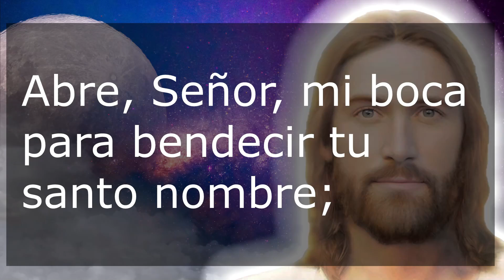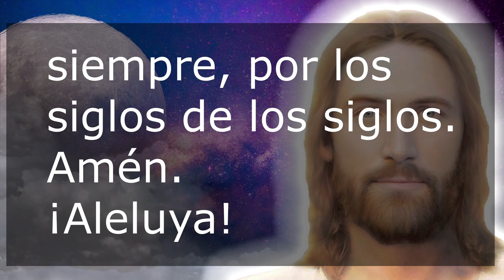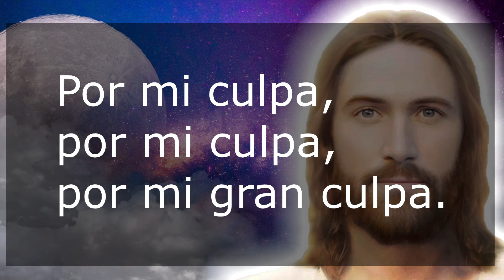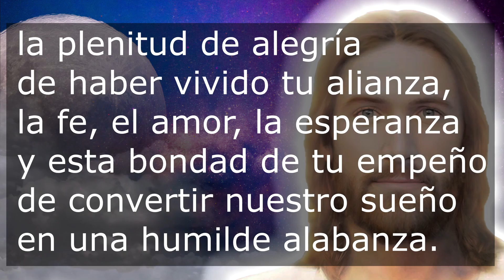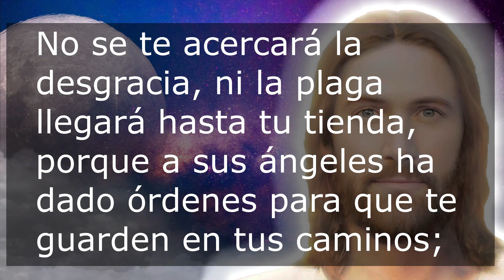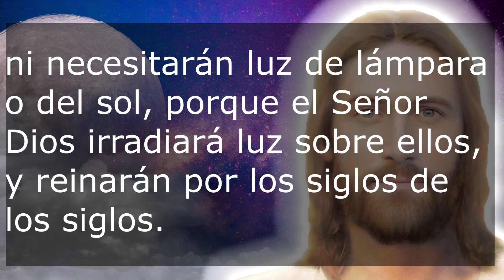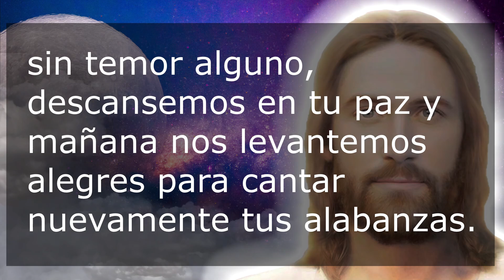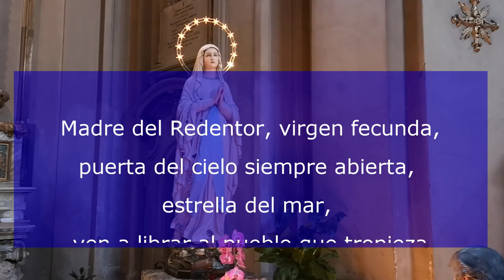Oración de la noche 10 de Julio Completas de la Liturgia de las horas Oracion Catolica Oficial para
Recemos la oracion catolica de la noche de este Domingo 10 de julio de 2022, de la XIV semana del tiempo ordinario. Agradezcamos al Señor por este día que llega a su fin.

No te pierdas la: "Misa de hoy Lunes 8 de Agosto 2022 Oracion Catolica Oficial Santa Misa Eucaristía del día de hoy"